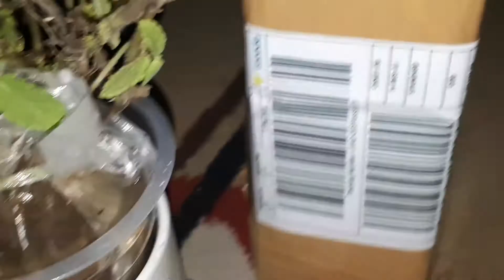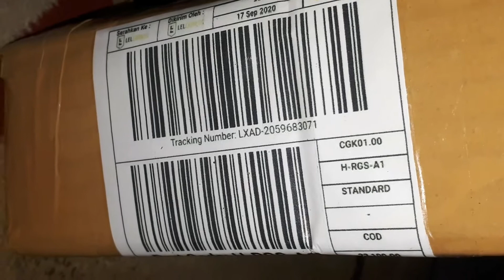TIPS SAAT BIBIT TANAMAN KEKERINGAN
bibit tanaman yang kita beli di olshop terkadang kekeringan dan kita kuatir akqn mati. berikut tips mudah agar bibit tanaman itu bertahan hidup